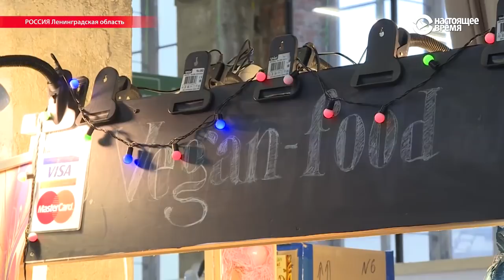И.Новожилова (ВИТА) обеспокоена судьбой норного кабана. 12.01.2018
Президент Центра защиты прав животных “ВИТА”, лидер борьбы с контактной притравкой собак И.Новожилова обеспокоена воздействием контактных притравок на благополучие [несуществующего] норного кабана.

Источник видеофрагмента: Телеканал “Настоящее время”. Общество. Баранюк, Юрий; Глебов, Александр; Александров, Алексей. Притравочные станции – необходимость или жестокое обращение с животными? 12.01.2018. URL